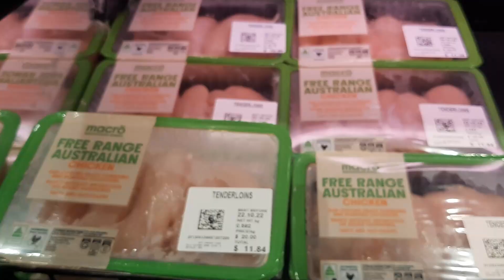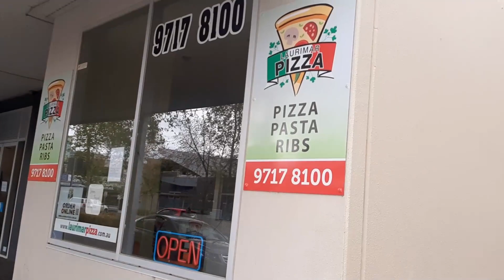SURENIE | Melbourne tour | Had a nice time with baby Thithuli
Thank you, Sonali and Chamila, for your generous hospitality during my stay at your place.